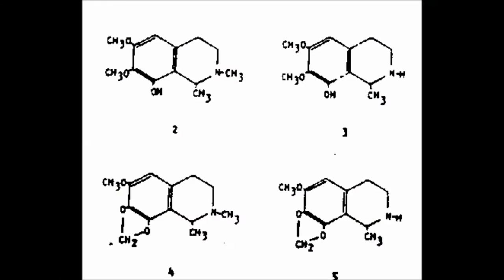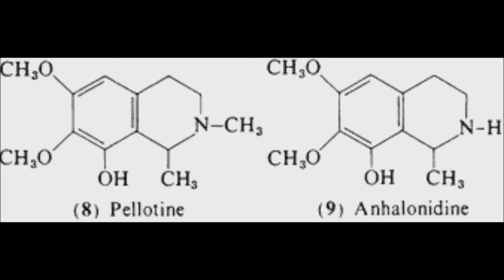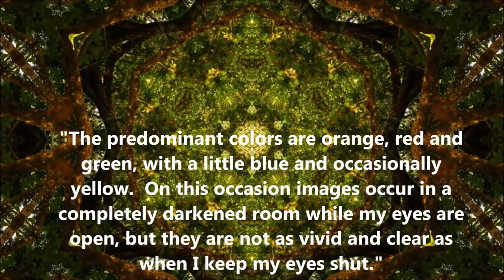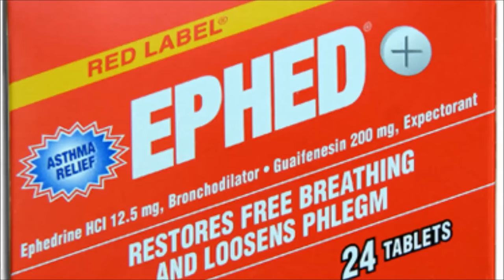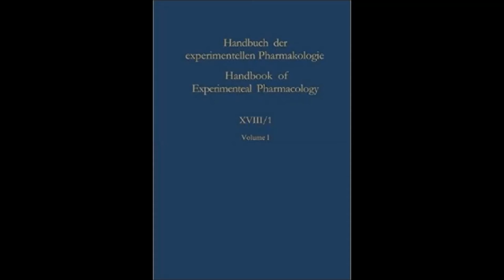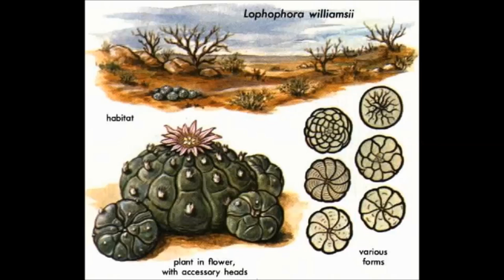Dr. Arthur Heffter - A Short Biography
Born June 15, 1859, Arthur Carl Wilhelm Heffter was a PRE-WWI scientist in one of Germany’s most prosperous scientific periods of study.  The 19th Century paved the way for developments in psychology, biology, chemistry, but less well known were the German Firsts in the science of Psycho Pharmacology.  Psycho Pharmacology is the natural bridging between the sciences of Psychoactive Compounds and Medicine.  Heffter would be the first to isolate and understand their effects in a systemic way.  As well as testing this pure mescaline, a powerful hallucinogenic, on himself.  Unlike other scientists, Arthur would dose himself and study the effects first hand and in doing so, pave the way for the study of Psychoactive Clinical Effects on the Human Brain.

Narrated by: No-Sys
Presented by: The Futant Colllective

EDIT: 3:38 Annotation clarifying 17g mescaline dosage with citation